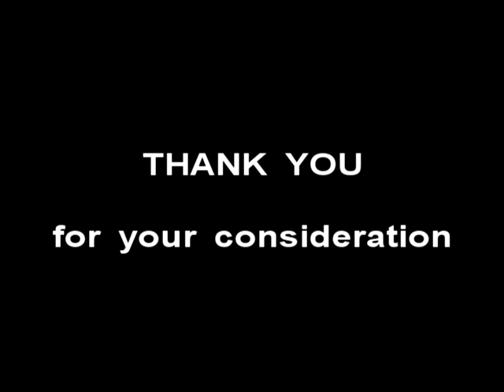Granada Hills Charter High School Highlander Marching Band - 2 Minute Résumé Sampler DVD from 2004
Video featuring appearances at:
Disneyland
2002 Olympics, Salt Lake City
7-Up TV Commercial
Hollywood Bowl with the Los Angeles Philharmonic Orchestra (Bernstein _Mass_ with Marin Alsop, Berlioz _Grand Symphony_ with Bramwell Tovey)
Santa Barbara Fourth of July Parade
KIIS FM's Wango Tango at the Rose Bowl, backing up JC Chasez of NSYNC
Annual Highlander Band Field Show
Annual Granada Hills Holiday Parade

Granada Hills Charter High School Highlander Marching Band
Al Nelson, Director
Granada Hills, Los Angeles, California, USA